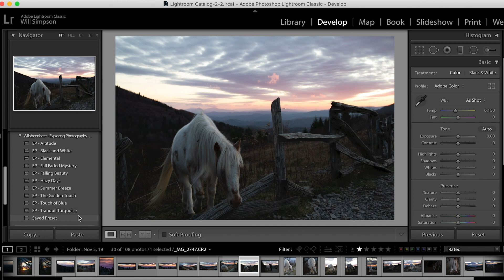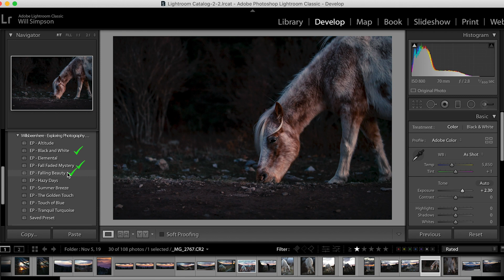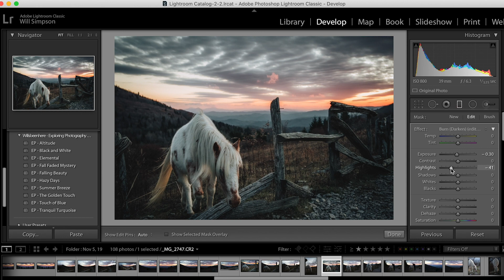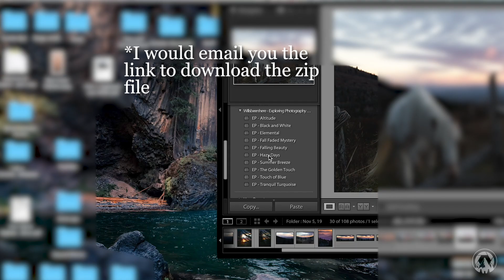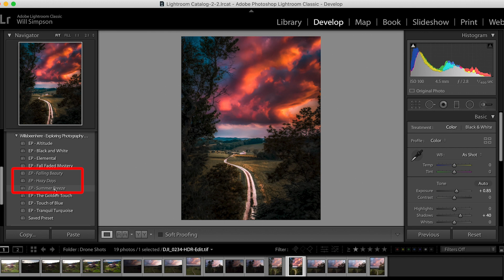The TRUTH About PRESETS and How to Use Them!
Time Stamps:
What is a Preset - :31
Truth About Presets - :49
Why use Presets – 1:33
Create your own Presets – 2:12
Exposure – 3:05
Steps to using Presets – 3:56
Selling your own Presets? – 4:46
Installing Presets – 8:27
Wrap up – 9:32
Bloopers – 9:59

What are presets? Presets are a saved edit that can be applied to other images. They are an amazing way to give your photos an incredible look with one click! However, there is a way truth about presets which sometimes gets overlooked.

What is that truth? Presets are a great way to give your photo a style, a look, a specific mood, but should not be used as a FULL edit. They should be used as a place to START your edit.

That’s where people get a little twisted – When I first started, I would use presets as a full edit and it was awesome. However, I found myself relying on the presets rather than learning how to edit and use Lightroom and its tools. After realizing this, I would find presets which style that I liked. I would look at how it was edited and try and duplicate it to learn how to create that look without the preset.

This allowed me to learn how the tools in Lightroom worked and what I needed to do to create certain styles. By doing this over and over I was able to learn Adobe Lightroom better and better until I stopped using presets and created my own edits and thus, my own presets!

Once you have created your own presets in Lightroom, the rule still applies, use them as a STARTER not a full edit. You can use other presets to get ideas and see how different edits are applied but still only as a starter.

Presets are a great tool to edit in Lightroom but make sure you use the correctly. By learning Lightroom and how to edit you will greatly increase your ability and you will be much happier in the long run!

My Gear: Canon 6D
Gorilla Pod
Mofoto Tripod
Aperture Light
Lowe Pro Bag

Purchase My Prints